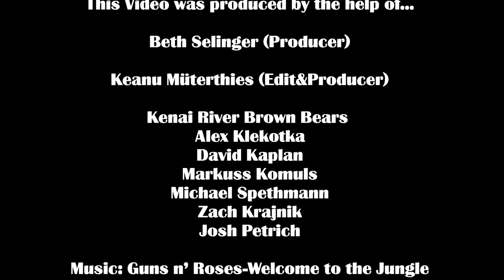Kenai River Brown Bears Recruiting Video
We are always looking for future Brown Bears.  Think you have what it takes?